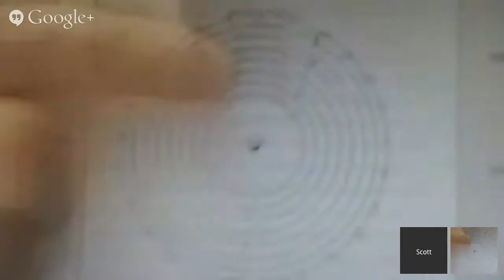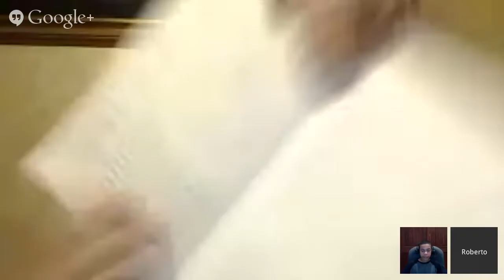Roma Aeterna Ch. 56